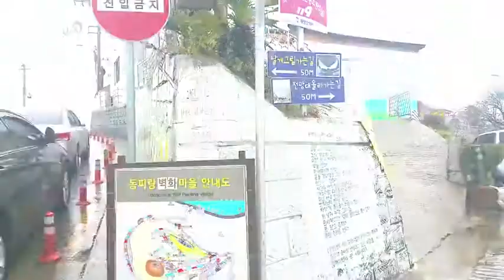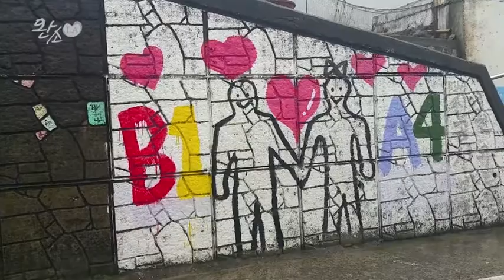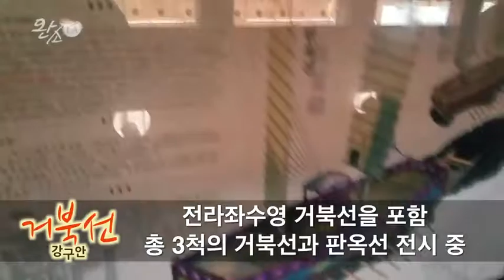엄마 아빠는 여행중 | Family Trip (2)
완소 LA - KA Connection - 12/04/16
Part 2 of 3: 진구와 함께 한국의 통영으로 떠나는 좌충우돌 가족 여행!